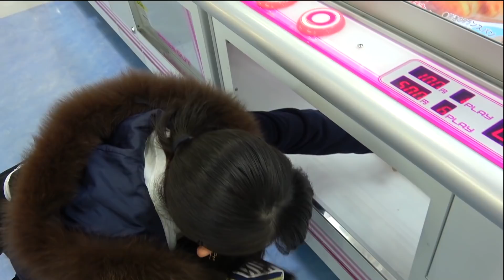クレーンゲームで新作スクイーズゲット!!!